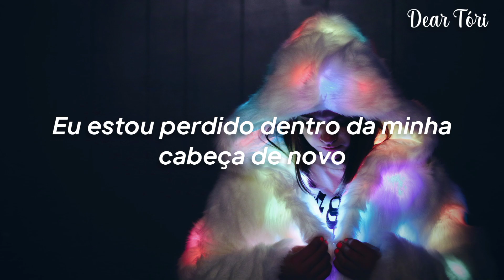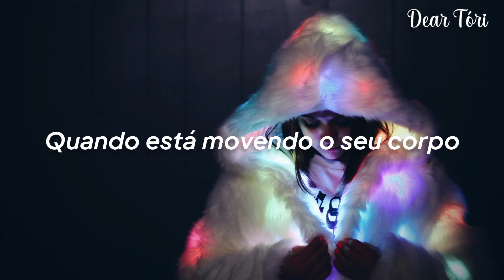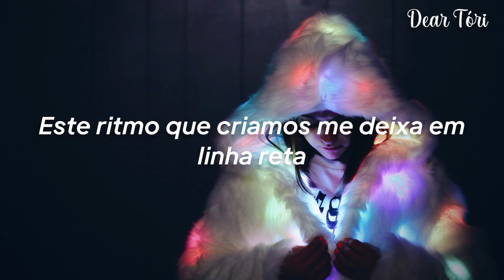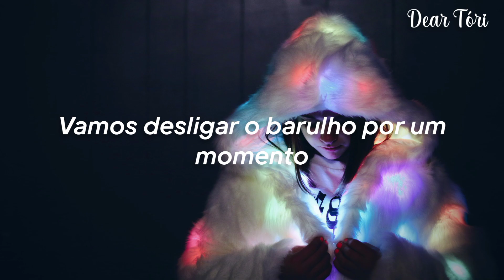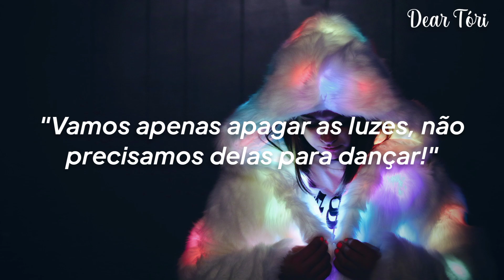Bastille - Shut Off The Lights (TRADUÇÃO/LEGENDADO) PT-BR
❤️🎵 Dear Tóri 🎵❤️

📷 Wallpaper credits: Photo by Timothy Eberly, on Unsplash. 📷